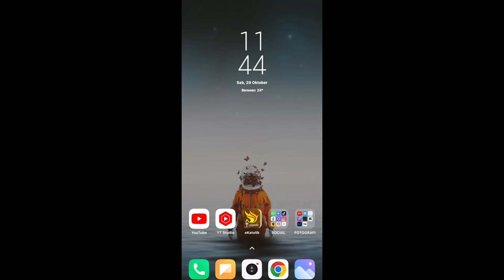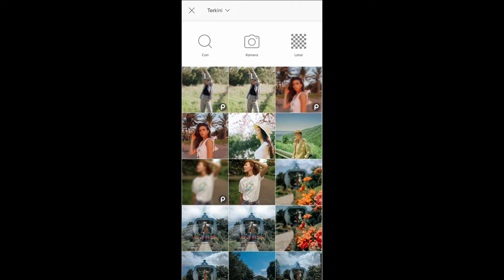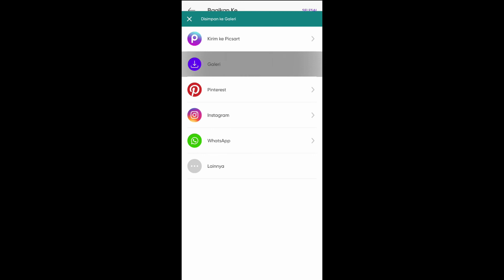Cara membuat Background foto jadi Blur || Picart Tutorial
Hallo guys di video kali ini saya mau menujukan kepada kalian , bagaimana cara membuat latar belakang foto menjadi blur hanya dengan menggunakan aplikasi picart